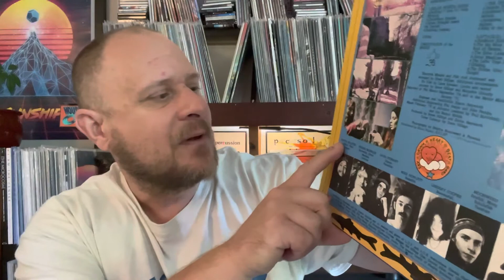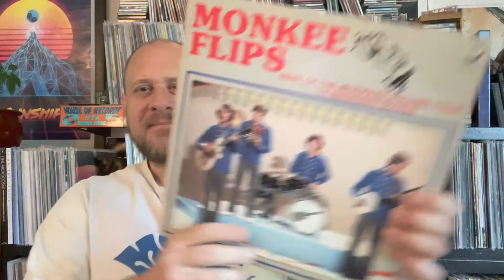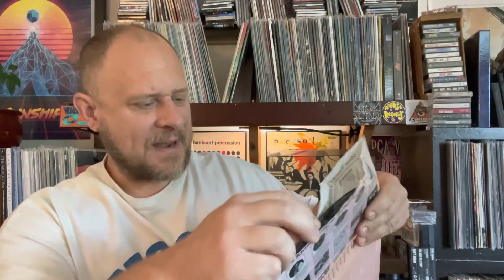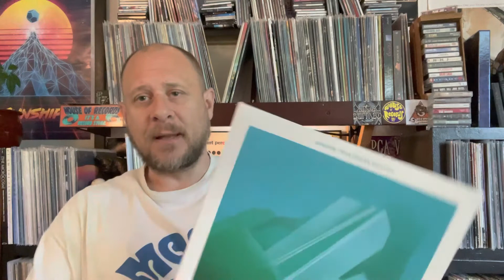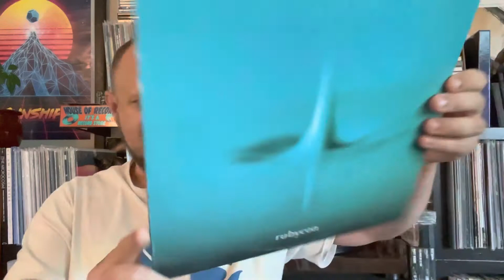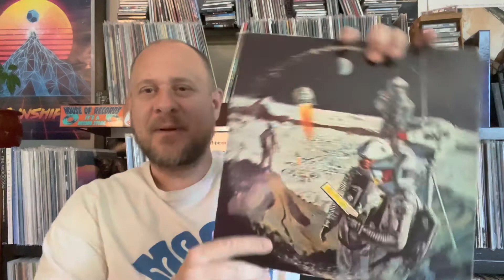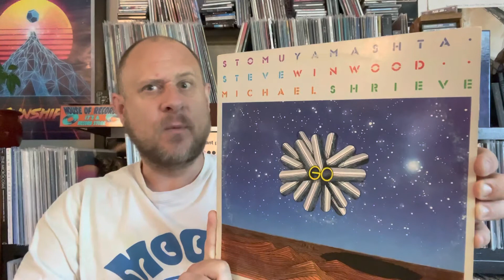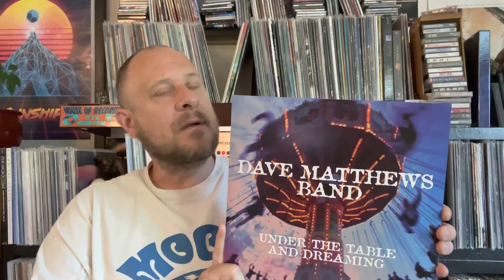VC THREAD: 1K Subs for CalvinWazoo!!